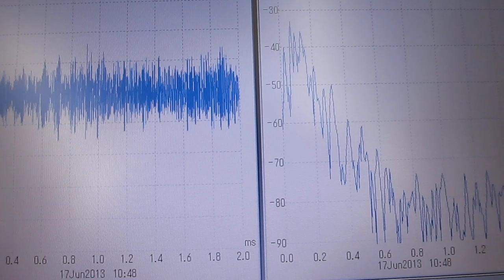オリジナル超音波実験（超音波システム研究所）